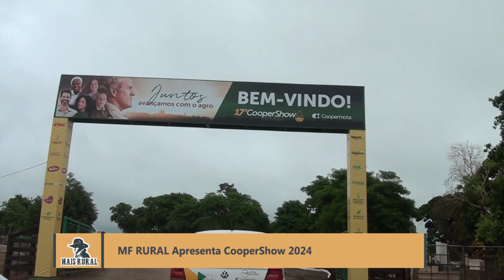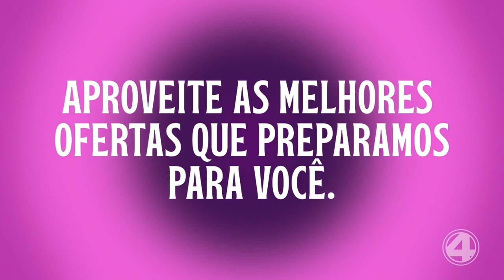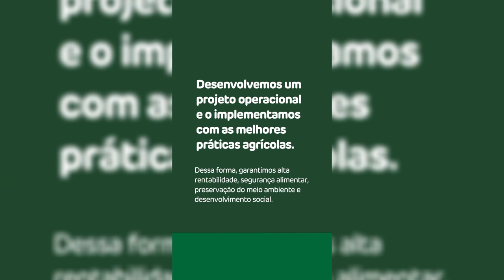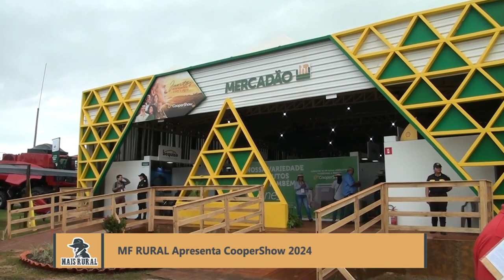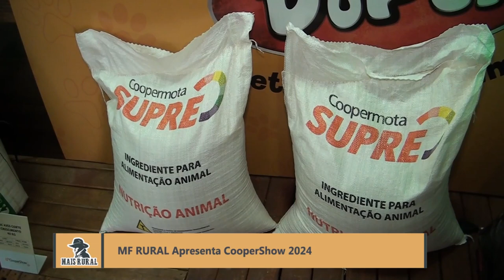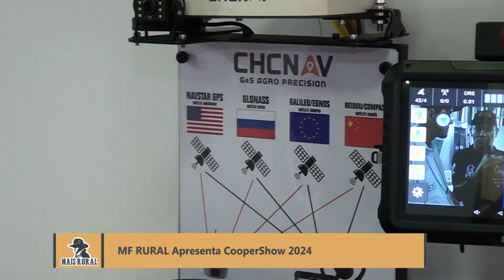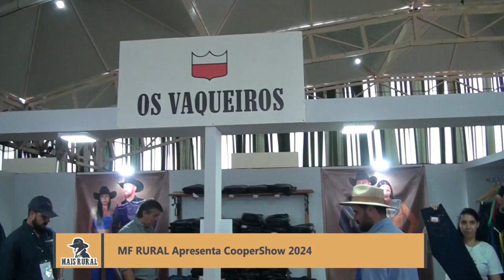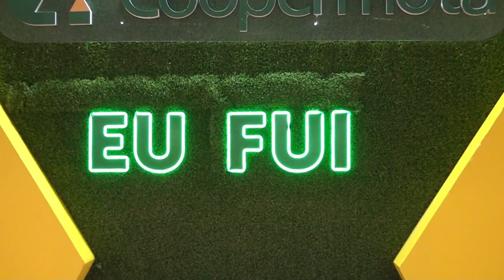MAIS RURAL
e